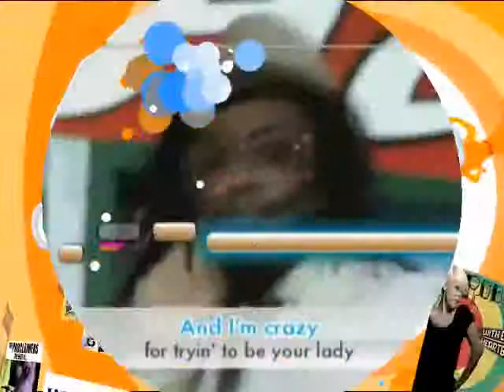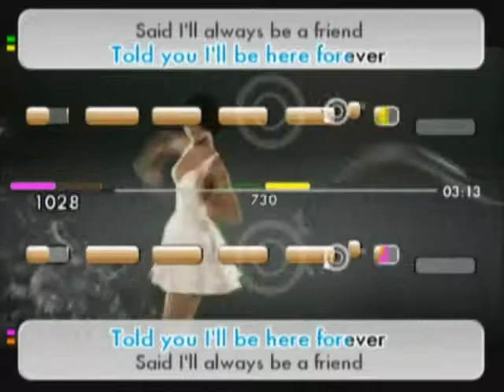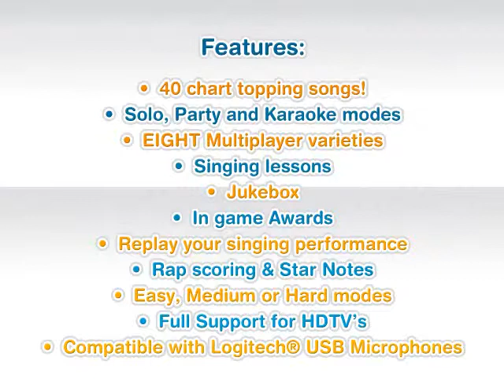We Sing Encore - Trailer (Nintendo Wii)